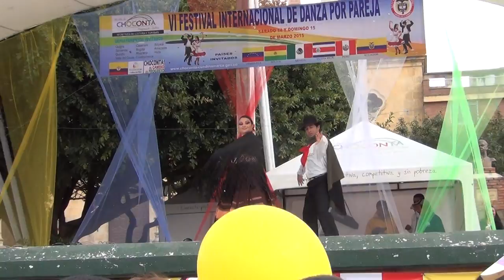FESTIVAL INTERNACIONAL DE DANZA EN CHOCONTÁ